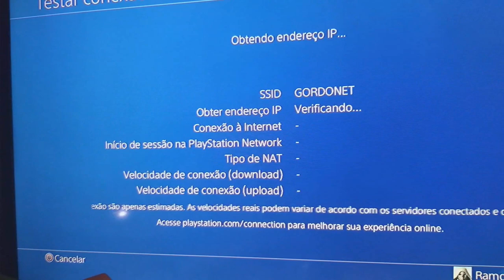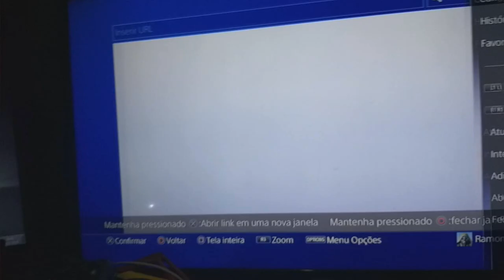Gambiara e vida - 1º episodio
Um canal diferente de games, vlogs e tecnologia, um canal feito pelos inscritos com muito humor e diversão

Canais recomendados

meu instagram e @doutordobrega e meu facebook e danniel bezerra e minha steam e radannpe

Minecraft e Free fire diariamente

E quem quizer me adicionar no ps4 meu nome e doutor_brega

E quem quizer me adicionar no Xbox one meu nome e doutor do brega

Meu nickname no Free Fire e doutor_brega

Meu discord e doutor do brega

caixa postal
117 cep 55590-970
Ipojuca - Pernambuco